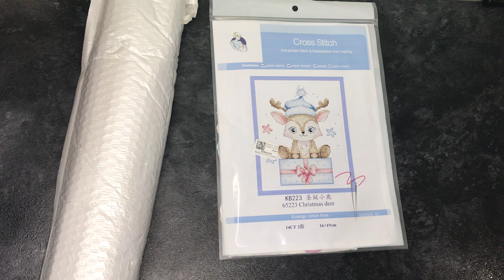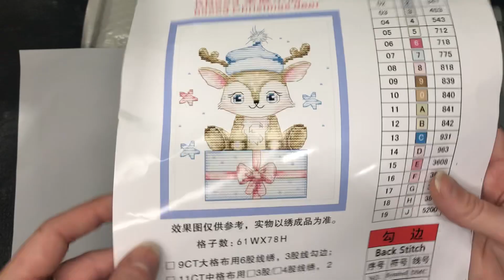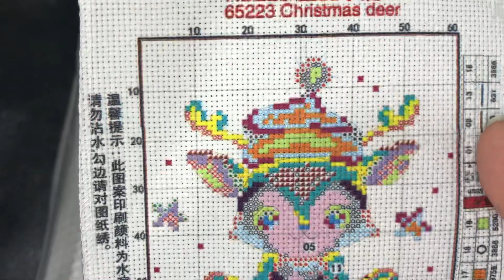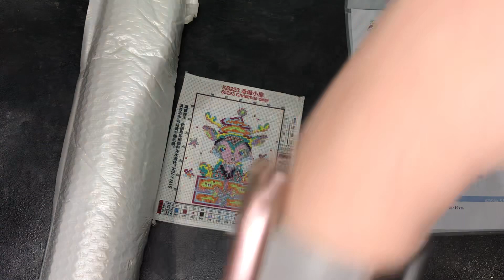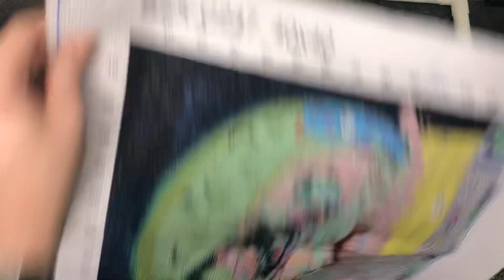Unboxing VIPCrossStitch | CrossStitch/Punto de cruz | Miss Anhila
¡Holi, holi!

Aquí Anhila en sus pantallas presentándoos una colaboración de punto de cruz de este canal, donde conoceremos de primera mano los productos de VIPCrossStitch, muy agradecida de tener esta oportunidad. Todo es gracias a vosotros.

Os dejo los links de esta web y los productos mostrados en el vídeo.

Espero que os guste mucho y que os quedéis por aquí para ver los próximos videos.

Un bechito,
Anhila!

¡Espero que os guste!
Un besito 🥰